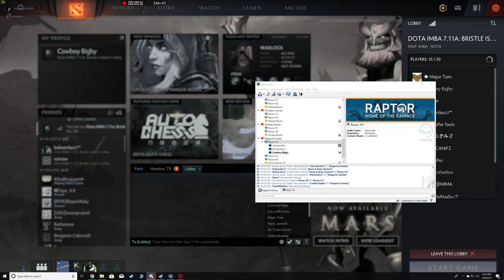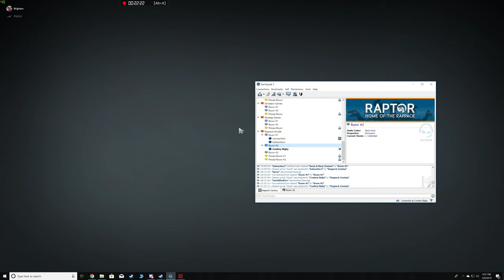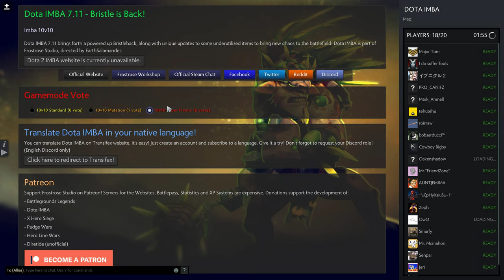Dota 2 Hell of a hard game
Wow the first game was easy easy.. Now the second game, holy crap...